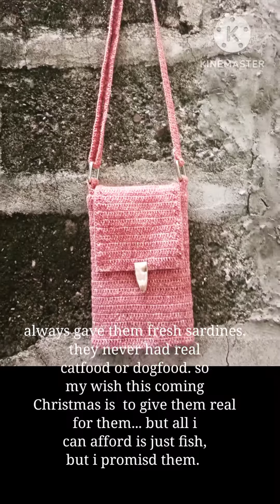eating cafood for the first time (stray cats)